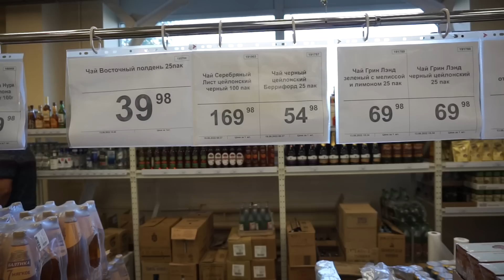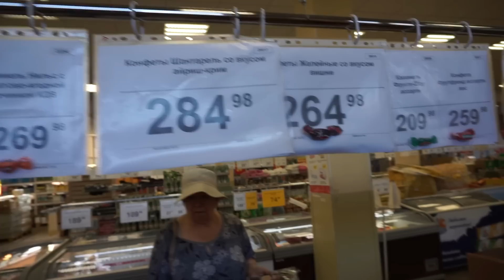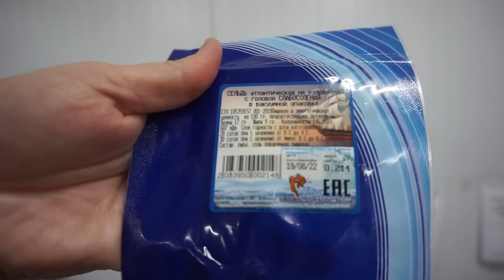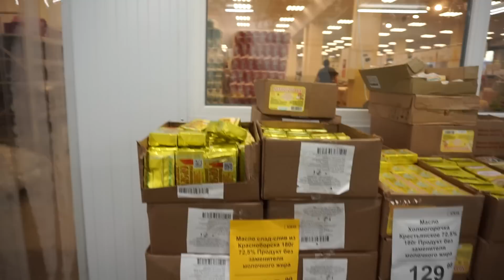(279) ГДЕ МОЖНО ПОЭКОНОМИТЬ ! Жить можно!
Карта Сбербанк
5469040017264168